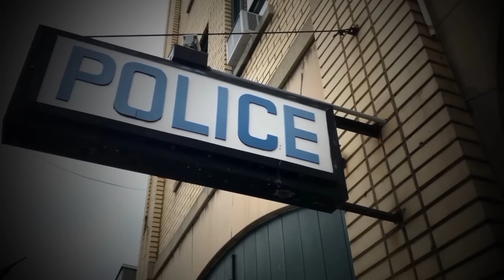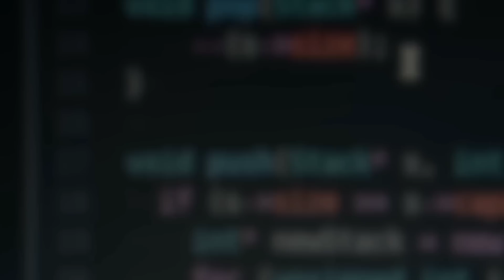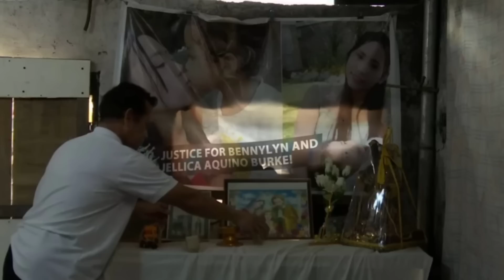WANITA DAN AN4K TAK BERDOSA JADI K0RB4N KEMAR4HAN PELAKU PADA ISTRI YANG MENCAMPAK KAN NYA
Channel mel ghazali tidak mengklaim semua gambar yang terdapat dalam video adalah milik saya, namun gambar hanya sebatas visualisasi untuk melengkapi cerita dalam video saya.Gambar tetap dimiliki pemilik sebenarnya.